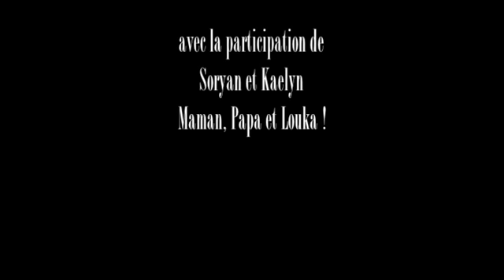Un tout petit clip de Louka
Filmé avec un camescope numérique bas de gamme 640 x 480 30 fps, B.O de Nemo (le petit poisson clown), monté avec iMovie6 dans un style rétro.